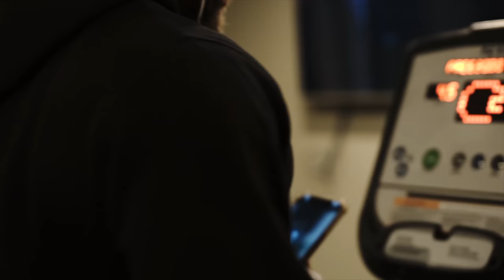Cheatmeal & High Carb Day + Back Workout @FlexLewisStraightOuttaTheLair Dragons Lair / Mike Sommerfeld's Mr.Olympia #24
Welcome to the Journey ! We are 24 Days out to the Mr.Olympia 2022.
Cheatmeal & High Carb Day + Back Workout  Flex Lewis  Dragons Lair / Mike Sommerfeld's Mr.Olympia #24

Much needed High Carbs to fill out my Muscles but before we have to kill Back at the Dragons Lair Gym.

New Shirt Drop !

New Shirt Drop !

Mike10